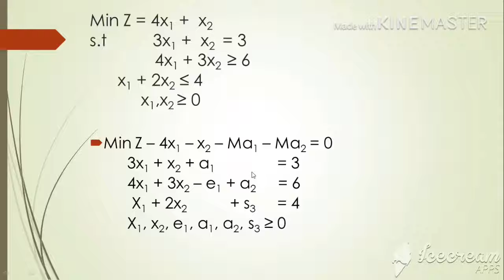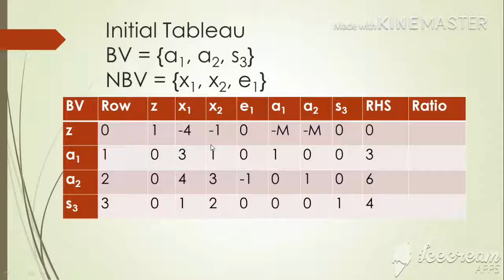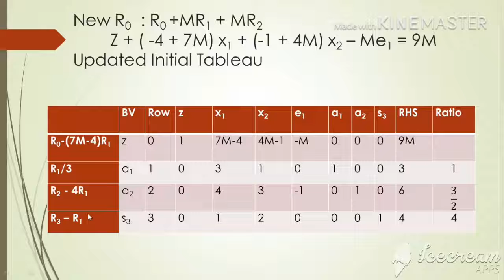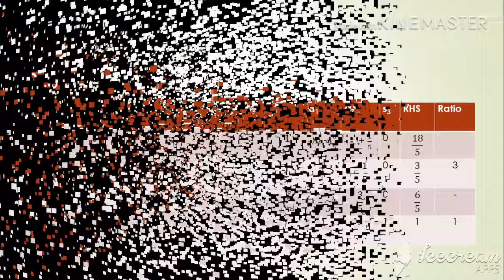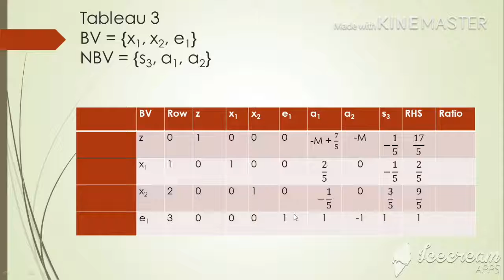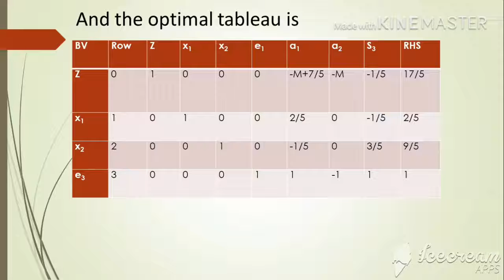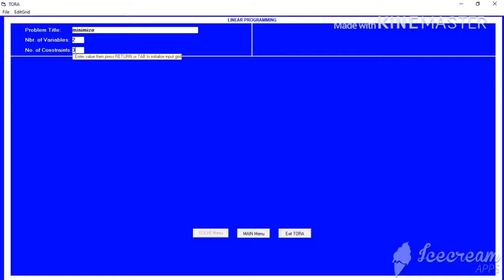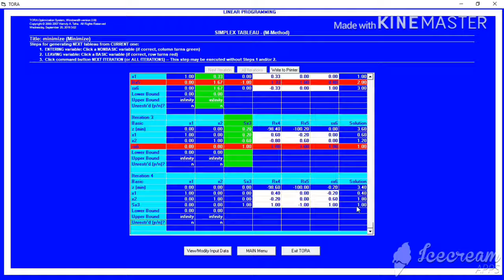SMQ1034 ASSINGMENT 2 GROUP B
SMQ1034 ASSINGMENT 2 GROUP B SOALAN 6